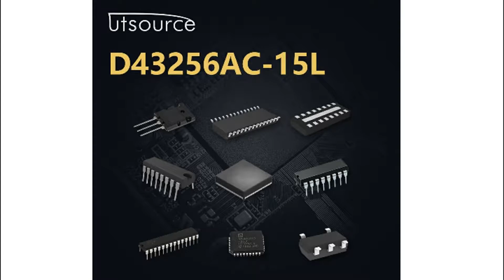D43256AC-15L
Encapsulation:DIP28
Brand:NEC
DateCode:03+